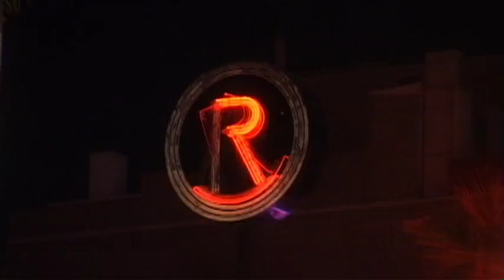Rendez-vous d'Amérique Episode 65 trailer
- French Audio-visual exposition at the Lincoln Center in New York
- The play "Rhinoceros" hits theaters
- The French-Directed film "Taken II" is a boxoffice hit
- French Plastic Art on display in Brooklyn
- French bulldogs on show